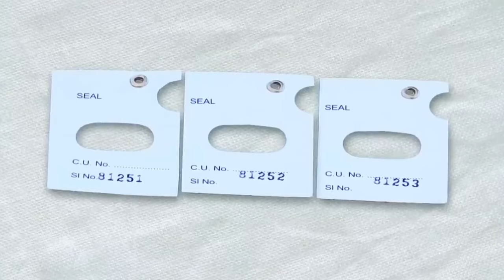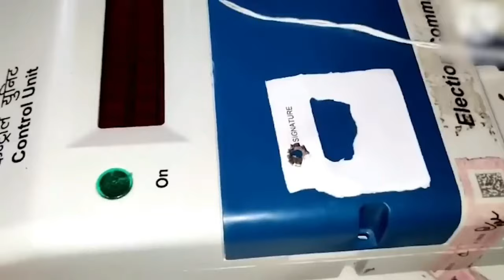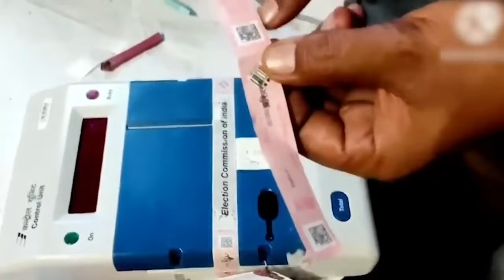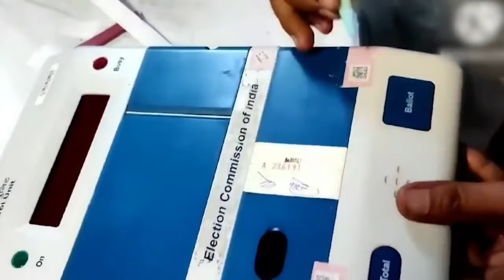2024 தேர்தலில் புதிதாக அறிமுகப்படுத்தப்பட்ட பிங்க் பேப்பர் சீல் பொருத்தும் முறைகள்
புதிதாக அறிமுகப்படுத்தப்பட்ட பிங்க் பேப்பர் சீல் பொருத்தும் முறைகள்